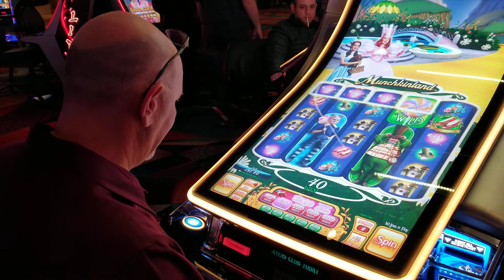We Needed a Bigger Reason to Win